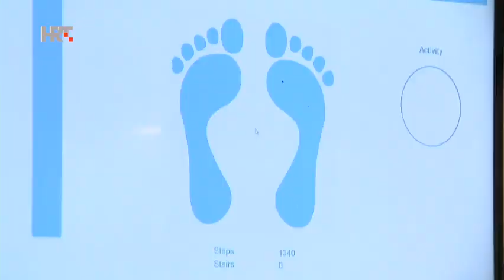U zdravstvenom turizmu "kaskamo" za susjednim zemljama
Zdravstveni turizam golem je potencijal dostupan cijelu godinu. Ali Hrvatska kaska za zemljama u okruženju. Riječ je o proizvodu za kojim potražnja raste i do 20 posto na godišnjoj razini, i to gostiju veće kupovne moći.

Oko 15% putovanja u svijetu odnosi se na zdravstveni turizam, koji se i kod nas polako "budi". Najrazvijeniji je dentalni turizam. Privatni sektor brže se prilagođava zahtjevima tržišta.

- Tijekom cijele godine imamo i inozemne i domaće goste tako da je medicinski turizam cjelogodišnji posao, govori liječnica stomatologije Ivana Nedoklan.

Novi pravilnik o zdravstvenom turizmu, koji je nedavno stupio na snagu, trebao bi regulirati oblike, standarde i normative zdravstvenih usluge.

- Ovim pravilnikom smo zaokružili sve što se tiče pravne regulative i sad nam preostaje uz pomoć turističke zajednice preformulirati i koristiti sve kapacitete koji su slobodni, kazao je Marcel Medak iz Zajednice zdravstvenog turizma pri HGK.

Na ovaj način produljuje se sezona. Stoga su ulaganja u nove zdravstvene objekte i obnovu postojećih prioritet, ističe ministar turizma.

- Ono što smo do sada na marketinškom planu napravili nikada naravno nije dovoljno ali da su praktički pripremljene investicije u vrijednosti 350 milijuna eura što će se sigurno pokrenuti, rekao je ministar turizma Gari Cappelli.

Standardni gost ljetuje na Jadranu tjedan dana. Dnevno potroši 79 eura. Gost u zdravstvenom turizmu u Hrvatskoj ostaje 13 dana, a na dan troši do 240 eura.

Konkurenti Mađarska, Češka i Slovenija već su se profilirali kao zemlje zdravstvenog turizma. Želi li Hrvatska postati konkurentna, mora uhvatiti brzi vlak kako bi ih sustigla. Planirana ulaganja trebala bi idućih nekoliko godina osigurati dovoljno kapaciteta i usluga.